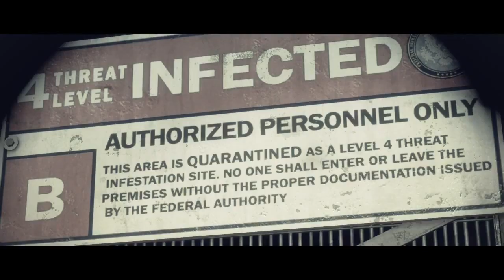死亡復甦3 劇情預告片